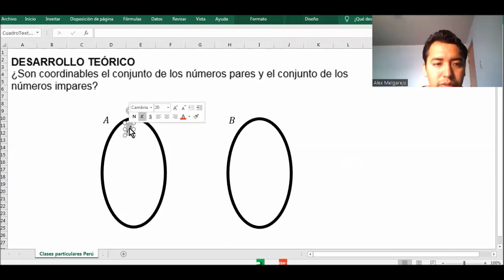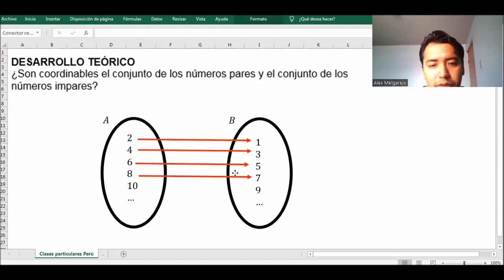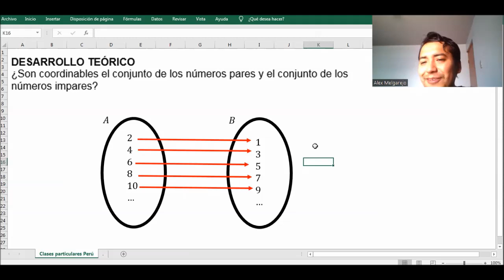Ejercicio resuelto sobre conjuntos coordinables, números pares e impares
DESARROLLO TEÓRICO
¿Son coordinables el conjunto de los números pares y el conjunto de los números impares?